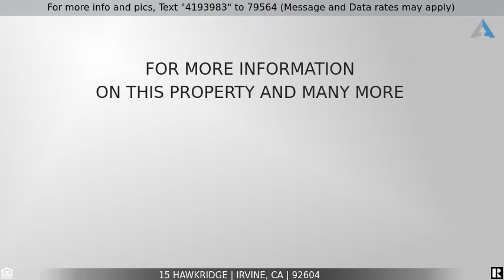Priced at $1,398,000 - 15 Hawkridge, Irvine, CA 92604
INCREDIBLE DEAL! Rarely offered SINGLE STORY WITH NO INTERIOR STEPS. Gorgeous home currently configured as a 3 Bedroom but could easily be converted to a 4 BEDROOM. Located in the prestigious Gables tract in Woodbridge and just a quick walk to the North Lake, Beach Club, Lagoon, award-winning schools and the North Lake Tennis Club.  OPEN GREAT ROOM design and high ceilings everywhere give such a spacious feeling! From the moment you drive up you will note the great curb appeal with a DARLING FRONT PORCH ideal for morning coffee, reading or watching the kids play. Walk in through the double dutch front door to see the stunning open living room with recessed lighting, ceiling fan and newer vinyl plank flooring. Dining area overlooks the private side yard and has plenty of room to accommodate large gatherings. REMODELED KITCHEN features custom white cabinetry, stainless steel appliances and granite counters. The updated kitchen also opens to the family room for additional dining options and an expansive feel for the home. Lights and bright throughout – the private atrium allows natural light in the rooms all day long. Open office area could be EASILY CONVERTED TO A 4th BEDROOM if needed. Large Master Bedroom features high ceilings, mirrored wardrobe closets and flows into the beautifully REMODELED MASTER BATHROOM with loads of storage, dual sinks and a custom tile walk-in shower with multiple shower heads and bench seating. Second full bathroom has also been remodeled and include a tub & shower combination, granite counters and custom tile work. Both roomy secondary bedrooms feature ceiling fans and recessed lighting. Convenient inside laundry. Wide side yard and large covered patio in the backyard provide great space for entertaining, dining al fresco or relaxing outside. No carpet anywhere in the entire house is ideal for people with pets or allergies. Other features include a NEWER AC, plantation shutters, custom panel doors, crown molding & dual pane windows. Fantastic Woodbridge resort-style amenities include 2 lakes with beach lagoons, boating, 20 pools, tennis courts, playgrounds, parks and a multitude of family-friendly activities. No Mello Roos and low HOAs. Award-winning schools! SELLERS HAVE PRICED THIS HOME TO SELL! Recent comps include 77 Nighthhawk sold for $1,750,000 and 7 Whistling Swan sold for $1,568,000. A single story home on a very quiet street in the center of Woodbridge is truly a rare find indeed. Come see it today!